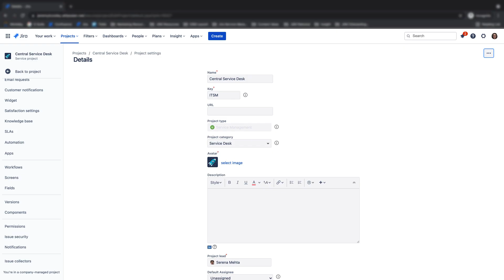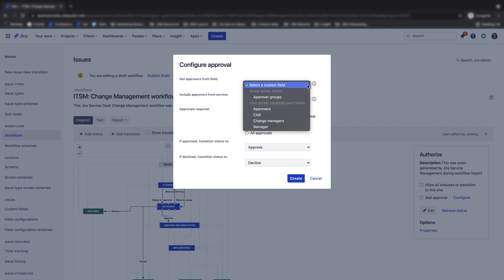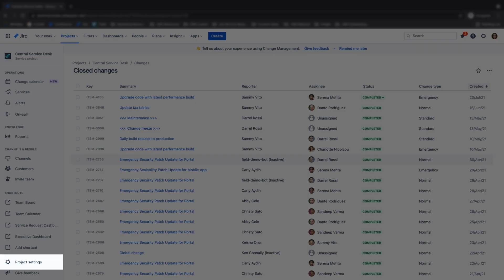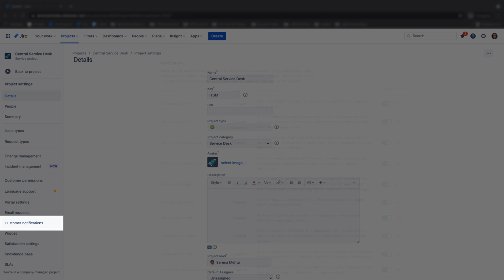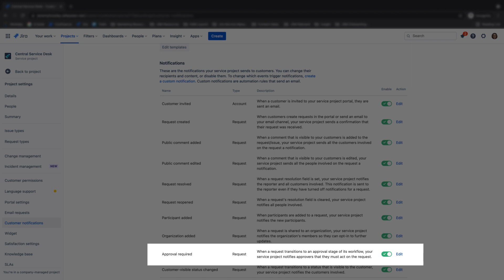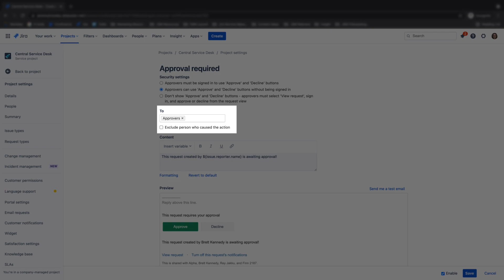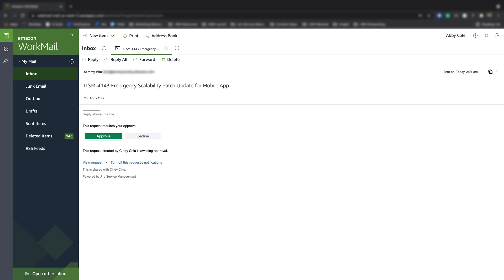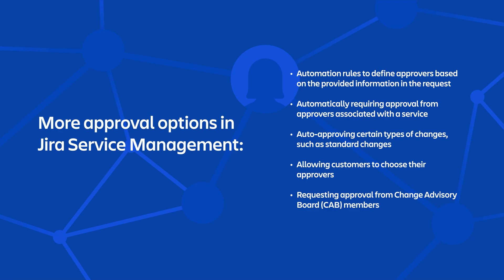Group and Email Approvals in Jira Service Management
This video discusses the new approval features in Jira Service Management Cloud, including group approvals and email approvals. It also takes a look at workflows and how to add an approval step to a workflow, helping teams better manage requests within their organization.

Automate approval workflows in Jira Service Management with Insight: blog/it-teams/automate-approval-workflows-in-jira